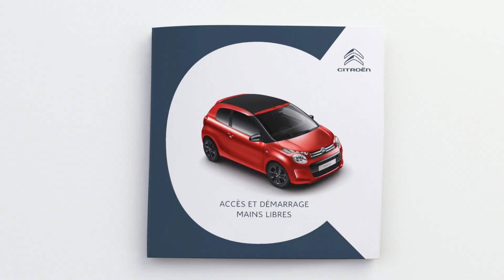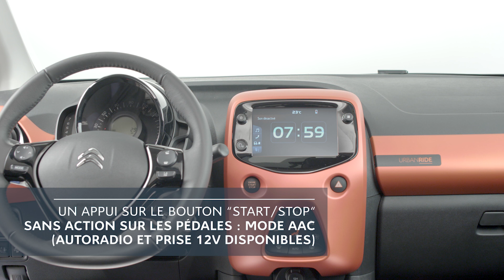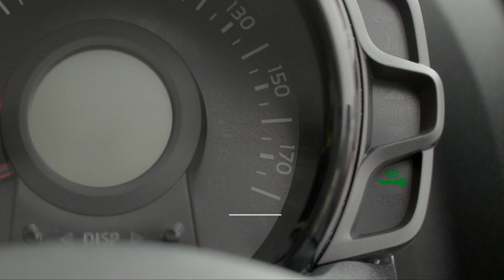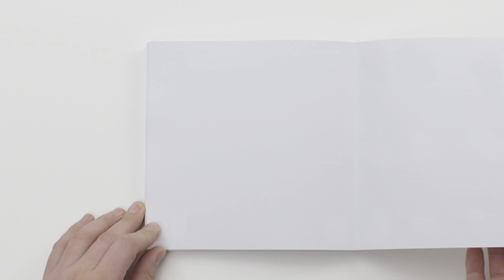Citroën C1 : Accès et Démarrage Mains Libres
Citroën C1 concentre un ensemble de technologies indispensables pour vous simplifier la vie.
Elle est notamment dotée d’un système d’accès et de démarrage mains libres. Cet équipement vous permet de verrouiller/déverrouiller et démarrer votre voiture tout en gardant votre clé dans votre poche.

Grâce à la fonction accès et démarrage mains libres, la voiture reconnait son conducteur dès qu’il l’approche. La simple présence de la main derrière une des poignées déclenche l’ouverture. Pour le démarrage, une impulsion sur la commande STOP/START suffit.